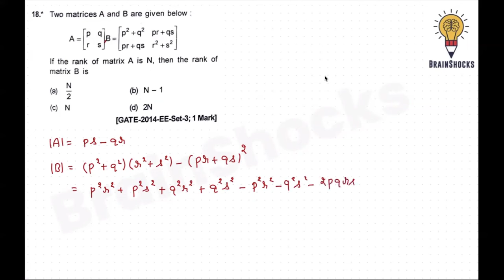GATE Engg. Maths Previous Year Questions | Rank of Matrices | Part 4 | Rajat AIR 5 GATE 2023 ECE